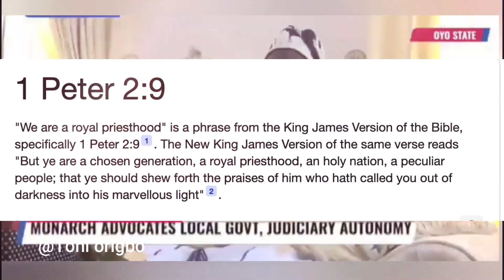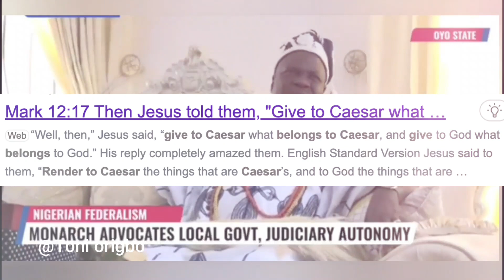You ridiculed Yoruba Culture/Nigerian bashed Adeboye/You're just an ordinary pastor